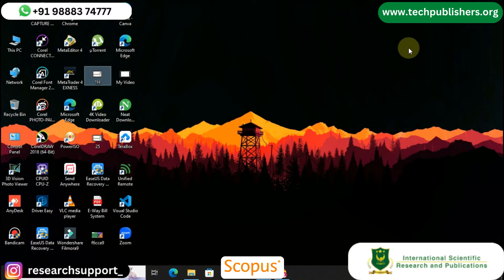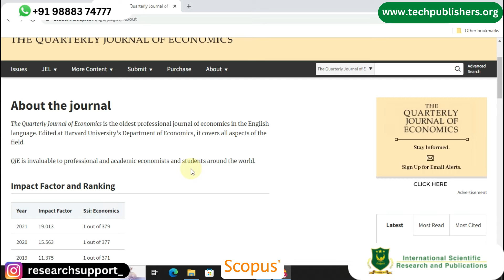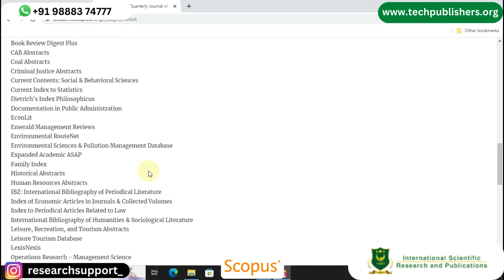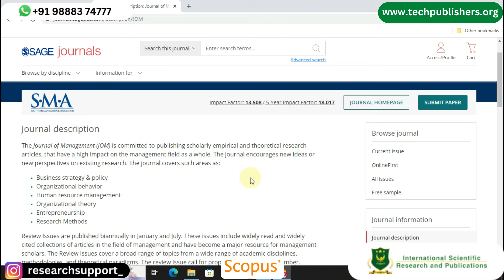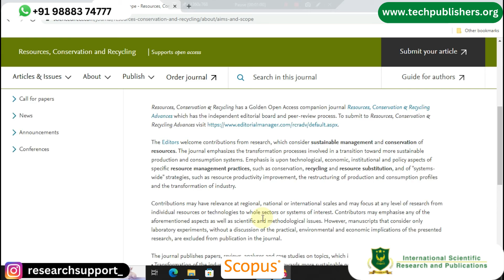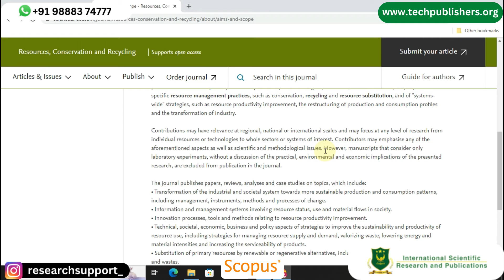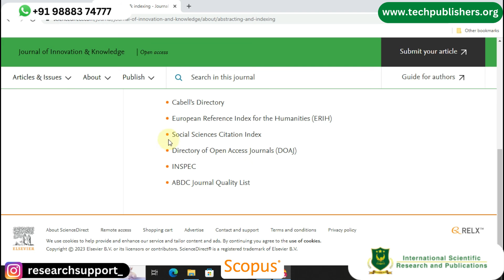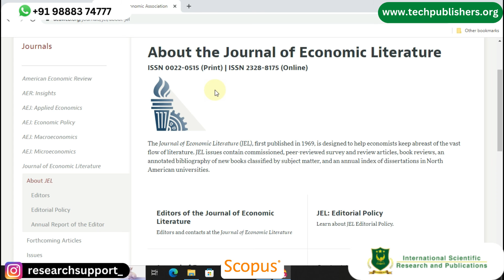Top 5 scopus indexed journals in ECONOMICS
Scopus a Complete guide
International Scientific Research and Publications
India

World scientific research and publications pvt ltd
14, Constance Street, London, England, E16 2DQ, UK.

International Scientific Research and Publications LLC
2709 N Hayden Island Dr,
STE 344196, Portland, Oregon, 97217, USA.